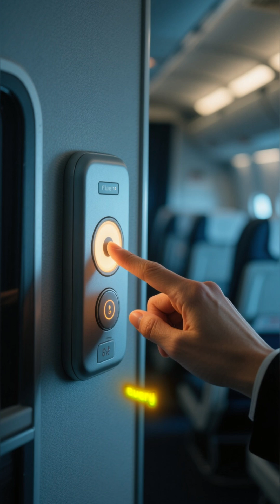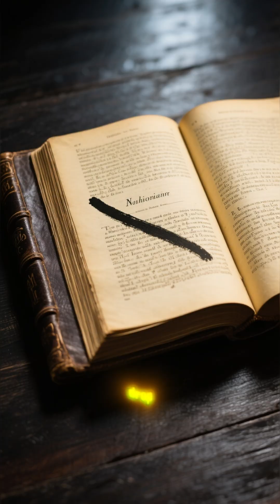Black Woman Invented Airplane Call Buttons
On July 17, 1888, Miriam Elizabeth Benjamin became the second African American woman to receive a U.S. patent for an invention that would change how we summon assistance forever. Her Gong and Signal Chair for Hotels introduced the revolutionary concept of a button-activated notification system—the direct ancestor of the airplane call buttons we use today.
Born free in Charleston, South Carolina on September 16, 1861 during the first year of the Civil War, Benjamin grew up in Boston where she attended Girl's High School, graduating in 1881. She worked as a teacher in Jacksonville, Florida before moving to Washington, D.C., where she taught in the city's segregated public school system while simultaneously studying medicine at Howard University (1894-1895) and later law.
Her patented chair (U.S. Patent #386,289) featured a simple but ingenious design: press a button on the chair, a bell rings at the attendants' station, and a red signal ball displays on the back of the chair, allowing staff to identify exactly who needs help. As stated in her patent application, the invention would "reduce the expenses of hotels by decreasing the number of waiters and attendants, to add to the convenience and comfort of guests and to obviate the necessity of hand clapping or calling aloud."
Benjamin estimated her system could reduce the need for attendants by 30-50%. She actively marketed her invention, lobbying the U.S. House of Representatives to adopt it for signaling congressional pages. According to the U.S. House of Representatives History, Art & Archives, the system eventually installed there closely resembled her design. Her innovation became the foundation for modern airplane call button systems, transforming how passengers communicate with flight attendants worldwide.
Benjamin continued inventing throughout her life. In 1917, she received U.S. Patent #1,249,000 for a temperature-regulating shoe sole designed to deliver medication through footwear. By 1900, she identified herself as a "solicitor of patents," helping others navigate the patent system. She also achieved success as a composer under the pseudonym E.B. Miriam, with her march "The Boston Elite Two Step" performed by John Philip Sousa's Marine Band in the 1890s, and "The American Bugle Call" serving as Theodore Roosevelt's 1904 presidential campaign song.
Benjamin never married and lived most of her life with her mother Eliza Jane Benjamin and her brother Edgar Pinkerton Benjamin, a successful Boston attorney. She died in 1947, largely forgotten by history despite her groundbreaking contributions to technology, law, and music.
Her story represents thousands of Black women inventors whose innovations shaped modern life but were systematically erased from textbooks and public memory. Every flight, every time a passenger presses that call button, Miriam Benjamin's genius continues to serve humanity.

SOURCES & REFERENCES:
Patent information - U.S. Patent Office, Patent #386,289 (July 17, 1888)
Biographical details - BlackPast.org, Wikipedia, African American Registry (Born September 16, 1861, Charleston, SC)
Second Black woman patent holder - BlackPast.org, African American Registry, The Black Inventor Online Museum
Education and career - Wikipedia, BlackPast.org, USPTO "A District of Determination" (Girl's High School Boston 1881 graduate, Howard University medical and law schools, D.C. public school teacher)
Patent application language - U.S. Patent #386,289 official text, African American Registry
House of Representatives adoption - U.S. House of Representatives History, Art & Archives, BlackPast.org
Airplane call button connection - African American Registry, Remember the 400, The Black Inventor Online Museum
1917 shoe sole patent - Wikipedia, BlackPast.org (U.S. Patent #1,249,000)
Music composition - Wikipedia, BlackPast.org citing Women's Era magazine (1895), Josephine L. Wright research (Sousa's band performances, Roosevelt 1904 campaign)
Death - Wikipedia, BlackPast.org (1947, Boston)